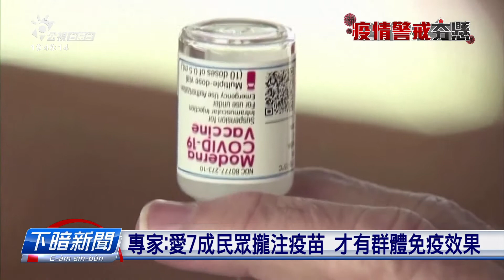不同牌疫苗混打 專家：可能可行但案例不多 | 每日新聞的部分 | 台語台新聞 | 20210528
疫苗來矣，毋過數量無夠分，閣較莫講一人注兩支。指揮中心26表示，有討論過無仝品牌的疫苗混和注的可能性。專家表示，佇國外，確實有按呢的案例，效果看起來是會使的，但是資料猶是無齊。佇這馬疫苗無夠的狀況之下，若是先一人注一支，予較濟人有保護力，可能較妥當。

文字記者：郭柏均／攝影記者：謝季潾